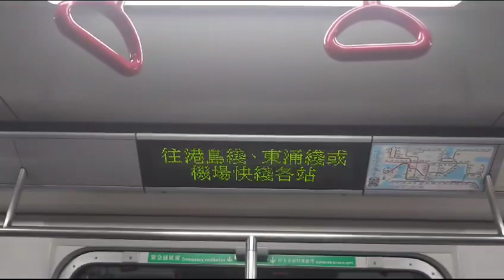港鐵廣播：中環（終點站） + 多謝乘搭港鐵（荃灣綫下行）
（粵）下一站：中環，乘客可以轉乘港島綫往堅尼地城，或者轉乘東涌綫或機場快綫。

（普）下一站：中环，乘客可以换乘港岛线前往坚尼地城，或是换乘东涌线或机场快线。

（英）Next station: Central, interchange station for the Island Line towards Kennedy Town, or Tung Chung Line and Airport Express.

（粵）中環，呢個係荃灣綫嘅尾站，多謝乘搭港鐵。
（普）中环，这是荃湾线的终点站，谢谢乘搭港铁。
（英）Central, end of the Tsuen Wan Line. Thank you for travelling on the MTR.

目前車廂編號：B488